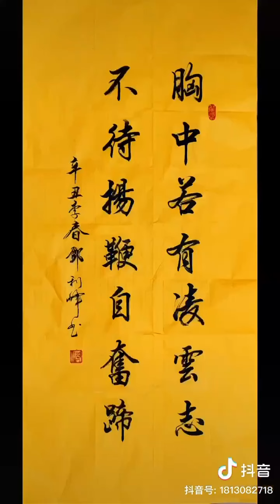胸中若有淩雲誌,不待揚鞭自奮蹄! -鄧利峰.筆緣軒書法室